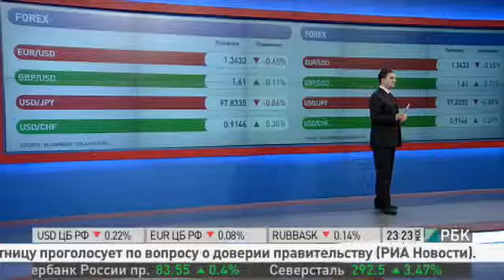Марко Сориано о восстановлении после кризиса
Turn on the captions for translation*
November 8, 2013 - «Реальному сектору американской экономики все еще далеко до полного восстановления после кризиса. Стимулирующие программы Федрезерва только увеличивают доходы банков и финансовых компаний, а также пяти процентов богатейших граждан, которые владеют акцией и инвестиционной недвижимостью. Массовое недовольство коррупцией в финансовом секторе быстро закончилось - от движения оккупации Уолл-Стрит просто откупились, не потребовалось ни собак, ни слезоточивого газа. Теперь большинство американцев не волнуют окутанные тайной отношения между Вашингтоном и крупными банками».

Marco Soriano CEO & Chairman Soriano Consulting Group